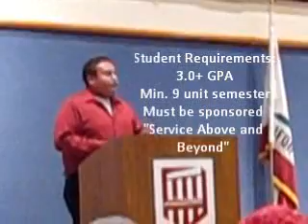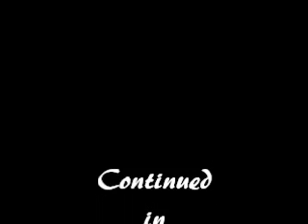OMD Foster Scholarship Part 2.wmv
Omicron Mu Delta of Pasadena City College fundraises scholarship money for S.T.A.R.S. Students.